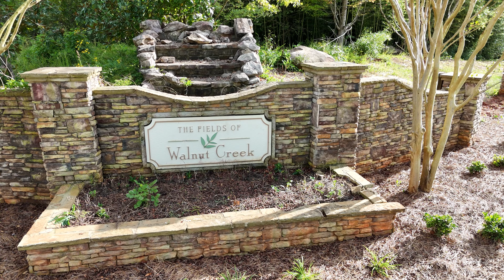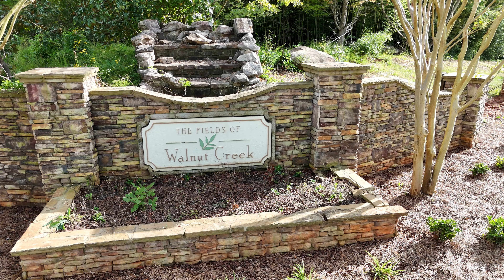The Fields of Walnut Creek by Adams Homes is now selling in Pendergrass, GA! | What's New Atlanta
Explore The Fields of Walnut Creek, a charming new community by @AdamsHomesChannel in Pendergrass, GA, starting from the low $400s! Nestled in Jackson County, one of the nation’s Top 100 growing housing markets, this community offers small-town charm with exceptional value.

With 36 homesites in Phase 1, these award-winning floorplans range from 1,600 to 3,900 sq ft and feature 3-6 bedrooms. Enjoy modern, spacious layouts with designer cabinets, granite countertops, stainless steel appliances, and decorative trim packages. Plus, each home comes with a 10-Year Structural Warranty!

Conveniently located near major employers like GE Appliances, Amazon, and Toyota, and close to I-985, hospitals, shopping, dining, and outdoor activities, The Fields of Walnut Creek combines quality living with prime accessibility.